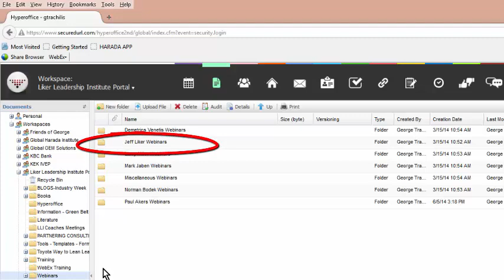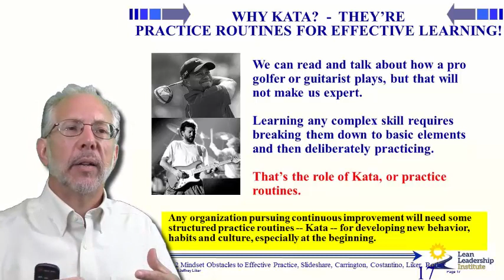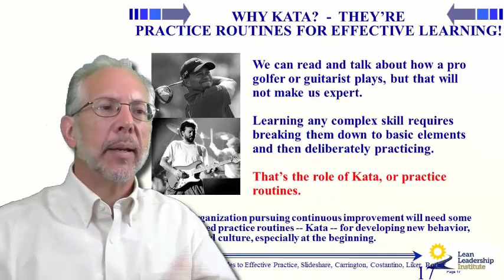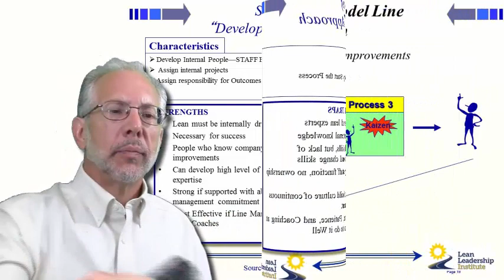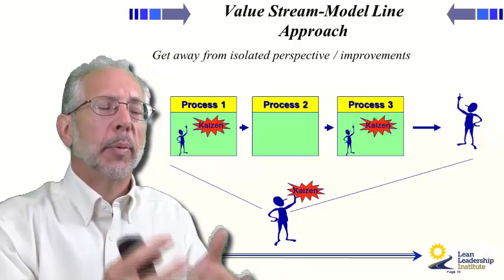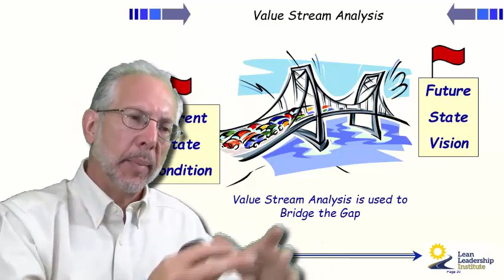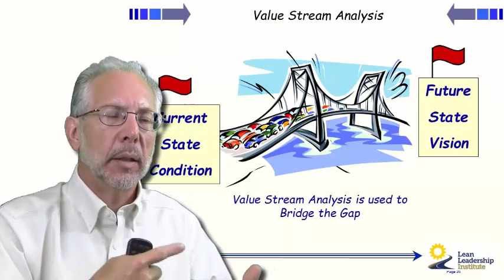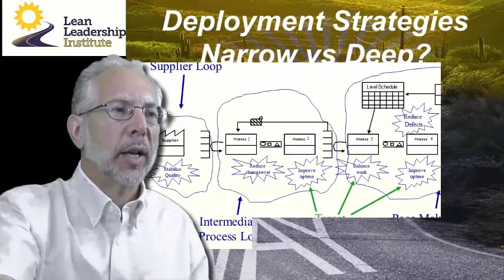Jeffrey K. Liker Webinar - Lean Transformation - Part 4 of 5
This Webinar is on Lean Transformations - Part FOUR of FIVE - Join our online office

Strategies for Lean Transformation: Deep or shallow? Narrow or wide?

Join our online office and receive a video copy of this webinar.

When we watch how organizations approach lean transformation we see many different strategies based on very different assumptions about the nature of change in complex organizations. We see plans for transforming the enterprise end to end in a few years to achieve huge returns on investment, and on the other hand, highly focused efforts to experiment and learn in small model areas, and then a series of rapid kaizen events to improve things scattered here and there in the organization. Going deep in a model area leads to deep learning, but is slow to bring the large, visible improvements that senior leaders often expect. Skipping across the enterprise with a little lean here and there, along with some highly disruptive policy decisions to consolidate operations, outsource, and reorganize can lead to big gains quickly with little residual organizational knowledge.

How can we balance the desire for speedy results with the need in true lean to systematically improve processes as a way to develop people's improvement capacity? I do not claim to have the answer, but I would like to build on the last chapter of The Toyota Way Fieldbook where we talk about the pros and cons of alternative strategies for deployment.